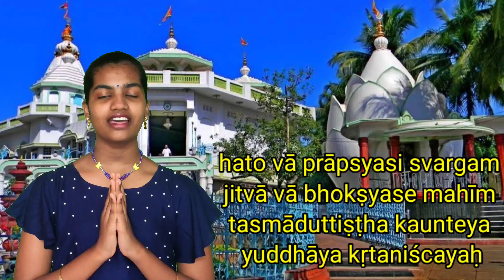Chapter-2 Bhagavad-Gita Slokas 36-40 Sankhya-Yoga